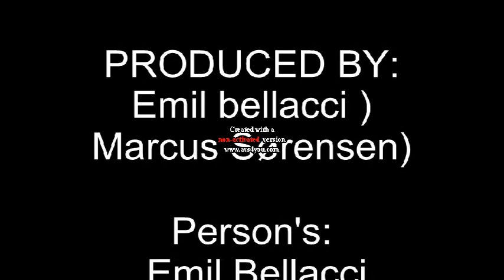Me Shoot a ball in the DustBin